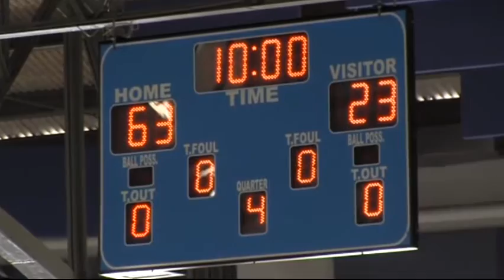Filmon Prince Medallion vs Bayfront Hotel Cebu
Sunday, August 9, 2015 at SHS AdC new campus.